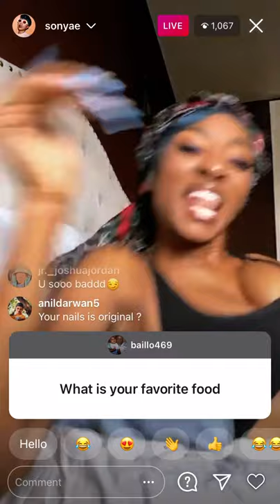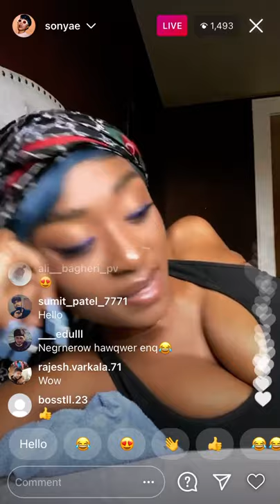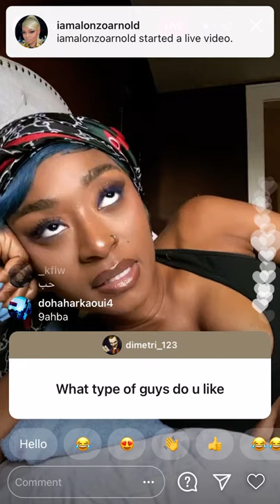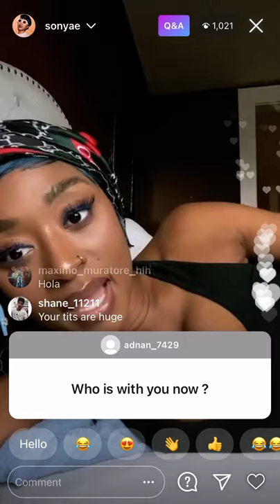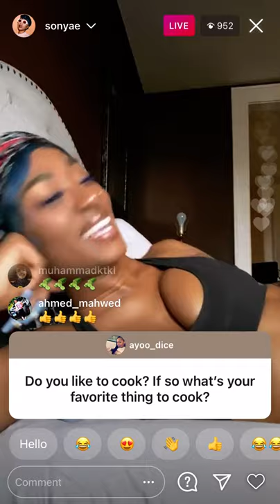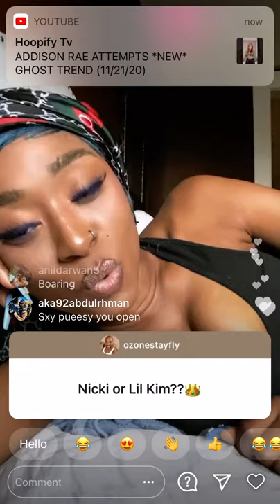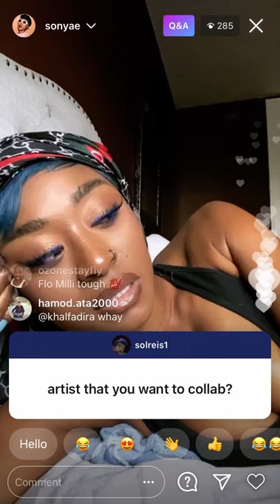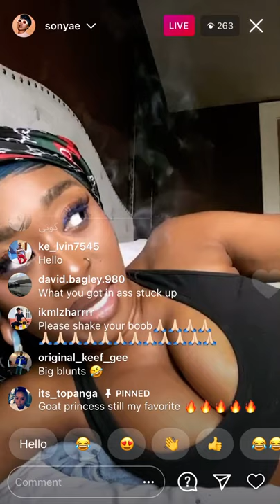Sonyae Q&A Instagram Live November 22, 2020